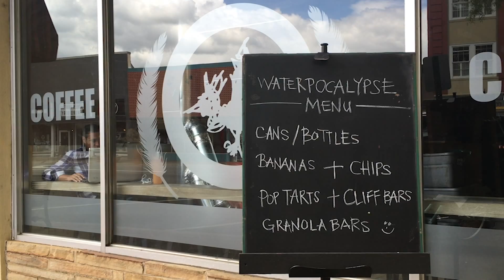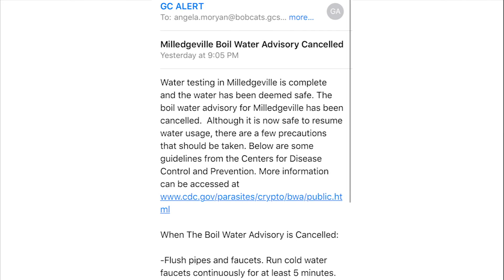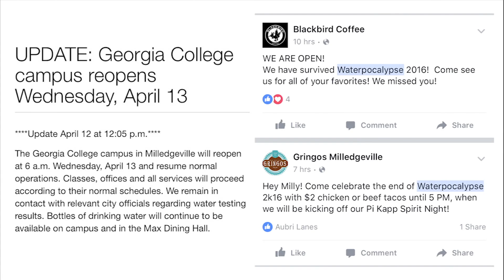The Milledgeville Water Crisis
The city of Milledgeville, Ga. underwent quite an ordeal when they went three days without clean water. A pipe busted and contaminated the water. Local restaurants and schools were closed for a few days until the water was deemed safe.